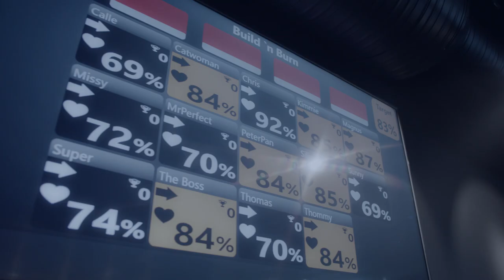Build'n Burn - SATS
Build`n Burn er et SATS utviklet treningskonsept som gir deg den ultimate kombinasjonen av effektive kondisjonsintervaller og atletiske styrkeøvelser. Få følelsen av å være skikkelig gjennomtrent! Treningen foregår i mindre grupper på 16-20 personer som sikrer tett 1-1 oppfølging av våre trenere. Treningen foregår i dedikert sone på senteret med lyseffekter, moderne treningsutstyr og en intim atmosfære.